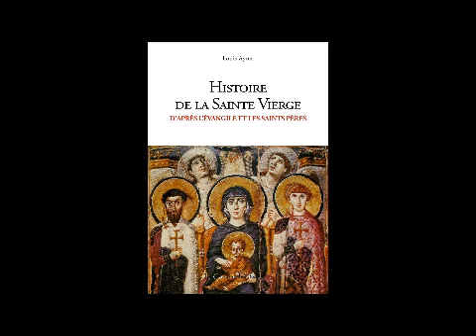Parution du livre « Histoire de la Sainte Vierge d'après les Pères », de Louis Ayma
Lien vers le livre